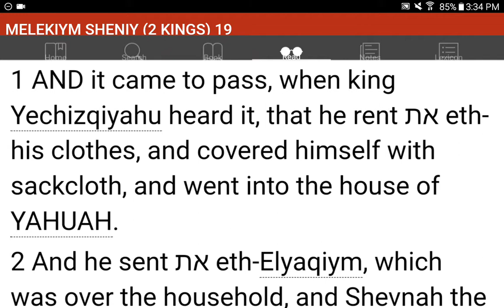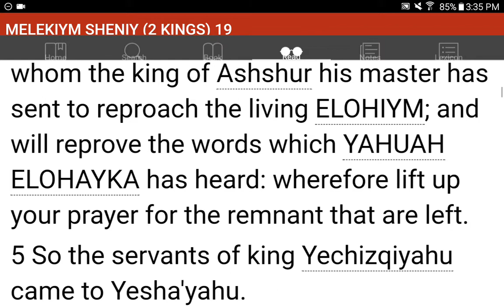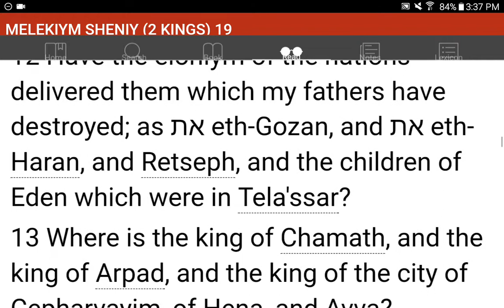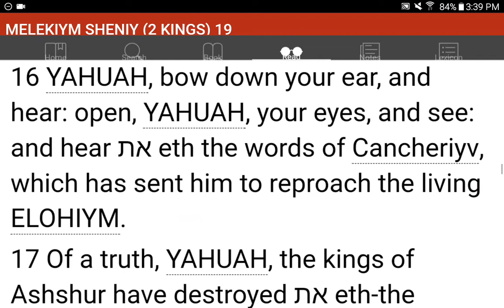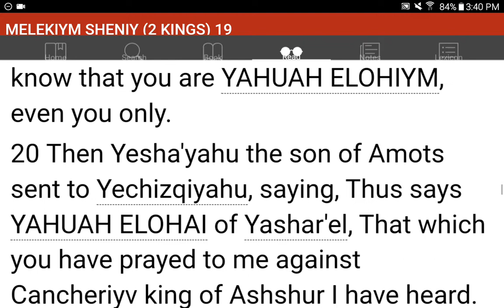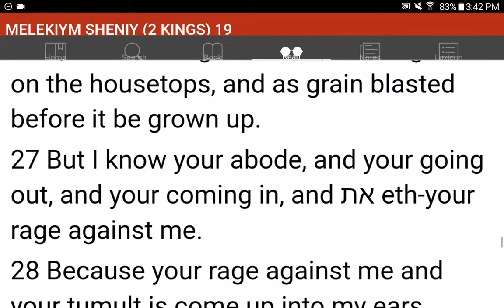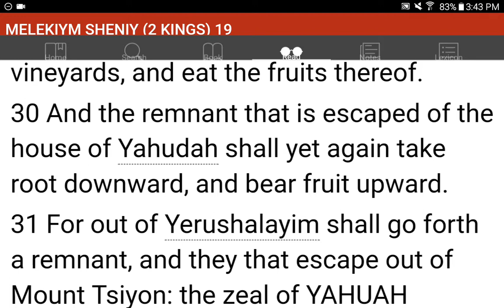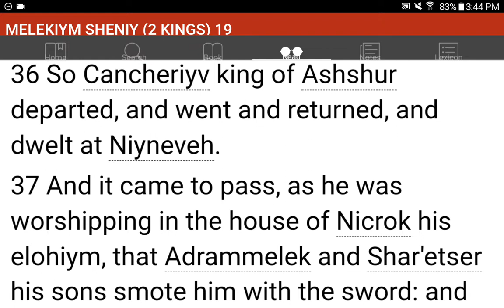💜h?™ "What's the MOST HELPFUL & SIMPLEST WAY that WORKS?"™ GIVE 1P/Month NOW! GCash